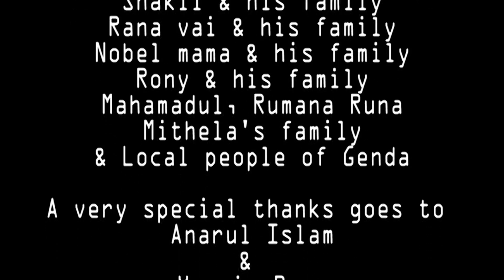Short Film Meye O Kanna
Short Film Name - Meye O Kanna
Story - Mahamudul Hasan Sumon, Anarul Islam & Akib Jabed Shrijon
Country - Bangladesh
Language - Bengali
Sub-title - N/A
Shooting Date - 02/02/2013
Shooting Place - Genda, Savar, Dhaka
Production House - BIT Technology & Silver Screen Entertainment

Cast

Mithela as Hiya
Mimo as Rifat
Riya as Rudmila
Shrijon as Minhaj
Emon as Himel
Forid as Hasib
Nayeem as Asif
Shobuj as Kamran

Crew

Director - Shamim Hossan Rony
Asst. Director - Mahamadul Hasan
Director's Chief Assistant - Nayeem Hossain
Cinematographer & 2nd Cameraman- Shimul Biswas
Cinematographer & 2nd Cameraman's Assistant - Akib Jabed Shrijon
Chief Cameraman - Asif Islam
Chief Cameraman's Assistant - Mahbub Ul Haque
Light Reflector - Diamond
Production Assistant - Jadu Farid, Shobuj & Emon
Note: - All materials such as contents, news, information, artwork, text, video or pictures/photographs on this video is Copyright ©silver screen entertainment and is protected by copyrights law. Any background music, song/s is not our own creation. Those we have collected from number of web sites such as, youtube, propaganda, google search etc. You only can enjoy our video graph for personal or home entertainment purposes. Any alteration/modification/download/re-upload either in whole or in part or usage of the materials violates the copyrights law. This is our non-commercial production. We are not making or seeking to make any money by this short film. This is just an initiative of doing something as an independent film maker. Any kind of comments, suggestions would be highly appreciated to deliver a better production near future. And Distributed by Golden Fairy Production world wide. THANKS.